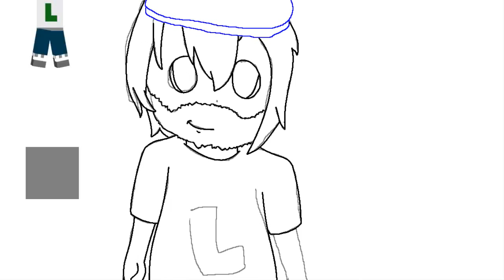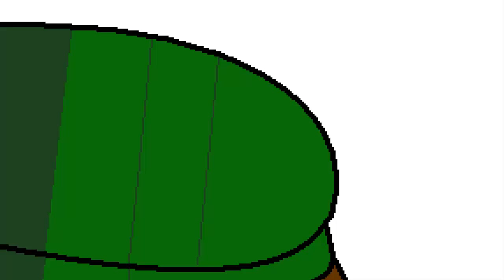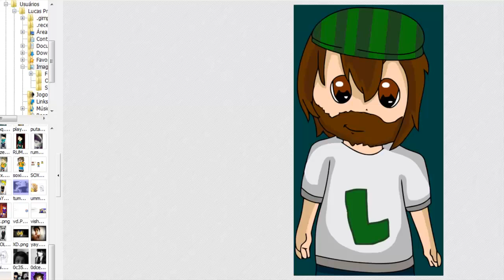Desenhando - Leon - Coisadenerd =P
Meu Twitter: @LanyNakano --- INSCREVAM-SE! ;)